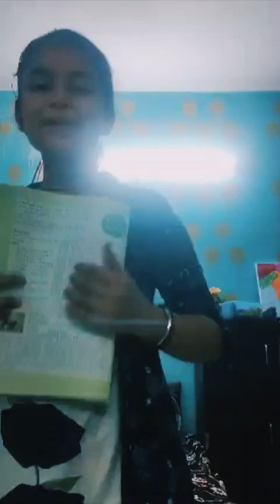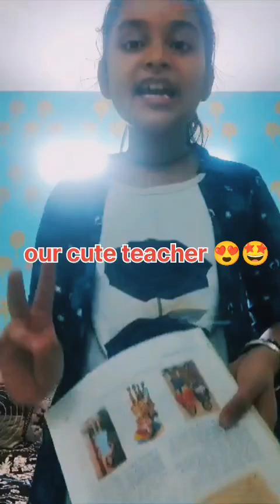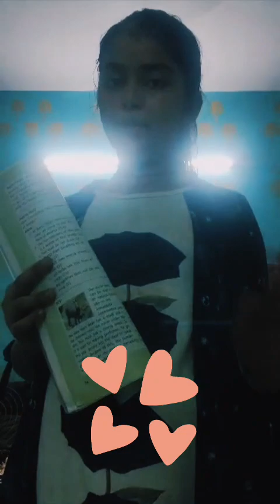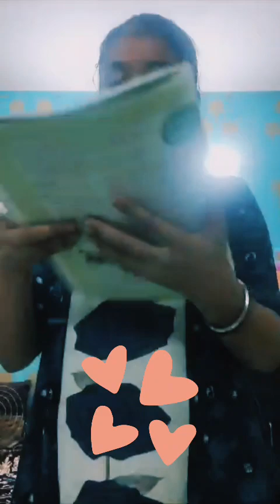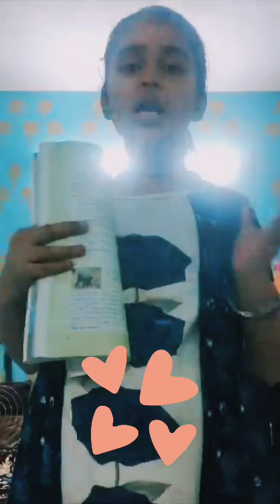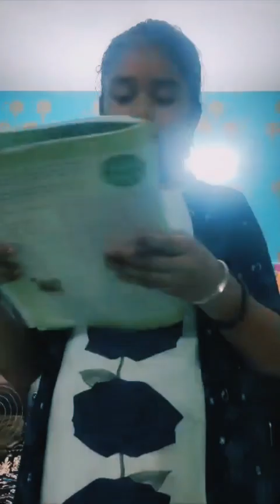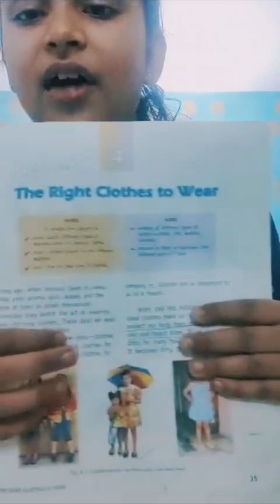Our cute teacher 😍😍 इनसे पढ लो😂youtube video